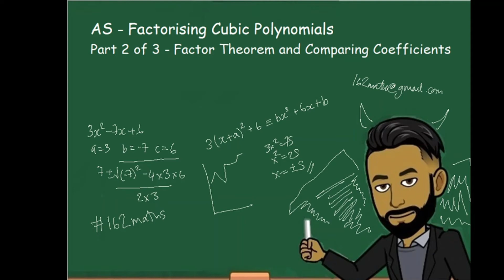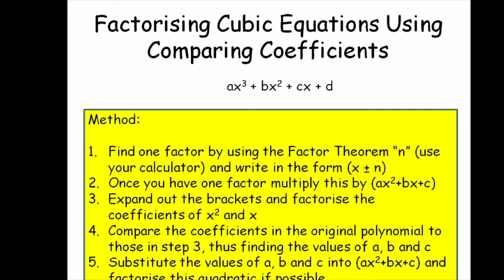AQA/AS Maths- Factorising Cubic Equations Part 2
Recommended method of factorising polynomials. Step by step guide along with six different examples

worksheet